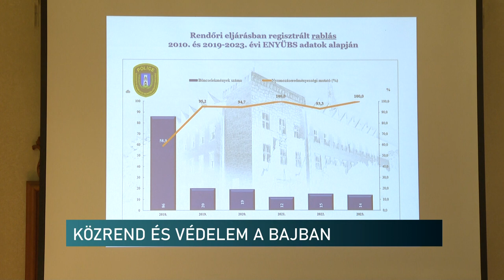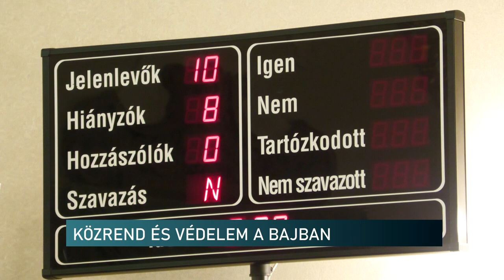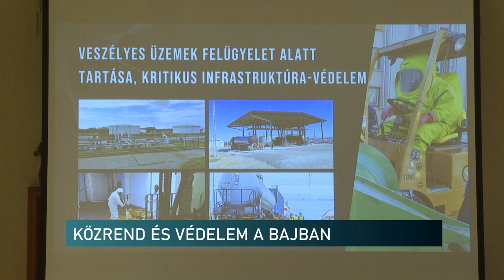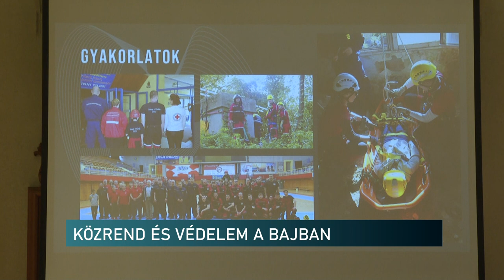Biztonságos Baranya - beszámolót tartottak a rendőrök és a tűzoltók a vármegyei közgyűlésen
Biztonságos Baranya - ezt mutatják a rendőrségi statisztikák. Vannak olyan települések ahol nem kellett intézkedniük az egyenruhásoknak egész évben. Ez derült ki többek között a rendőrkapitányság 2023-as beszámolójából. A tűzoltóknak tavaly az időjárás adott sok munkát. A vármegyei közgyűlés ülésén ismertették az eredményeket a hatóságok vezetői.